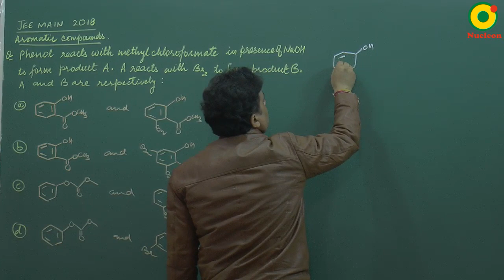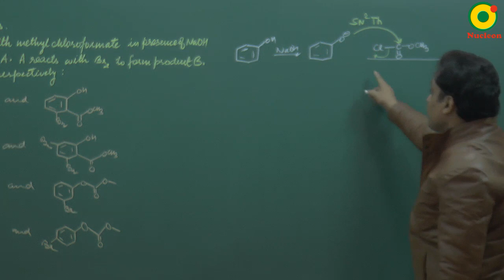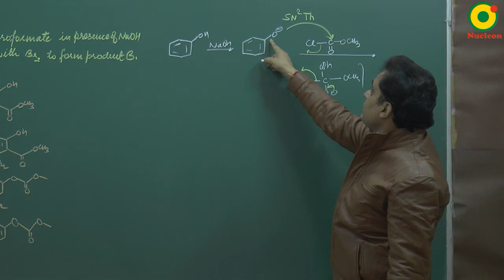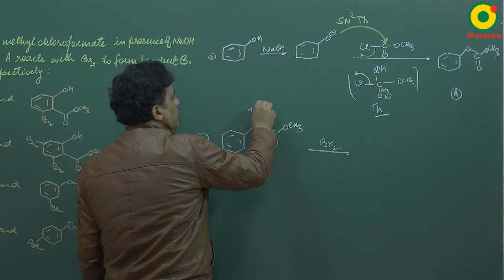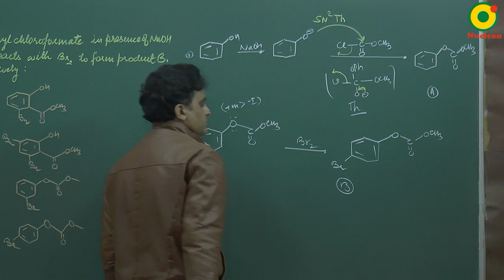IIT JEE Chemistry JEE Main (2018) Aromaticity Question 1 Problem Solving By VKP Sir